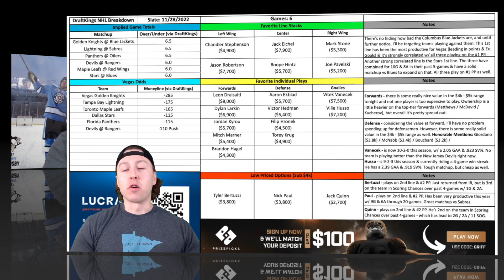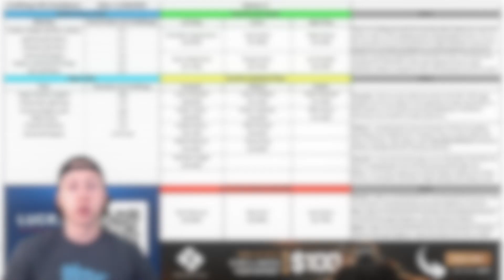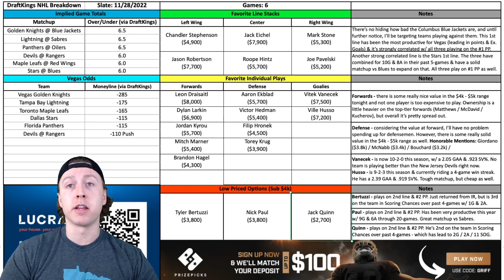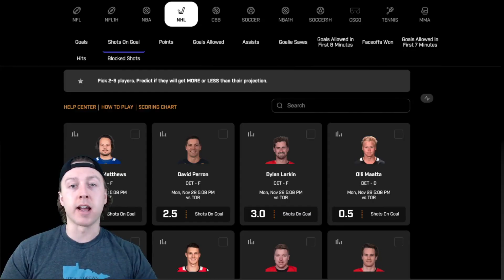DRAFTKINGS NHL PICKS | MONDAY 11/28 NHL PICKS | NHL DFS PICKS | NHL PRIZEPICKS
GriffDogg goes through his MUST OWN picks for the NHL DraftKings slate on Monday, November 28th, 2022.

I also breakdown my favorite NHL PrizePicks for the slate (use code "Griff" when signing up - or click the link below)
VIDEO BREAKDOWN:
0:00 - Intro
0:26 - Vegas Odds
0:43 - Line Stacks
2:21 - Forwards
6:13 - Defensemen
8:40 - Goalies
9:52 - Low Priced Options
11:00 - PrizePicks
12:04 - Outro

LUCRA SIGN UP - 2 STEPS

1) SIGN UP & GET UP TO A $25 IN FREE PLAY MONEY

PRIZE PICKS CODE BELOW "GRIFF" - GET UP TO A $100 MATCH DEPOSIT

JOIN THE DFS DISCORD